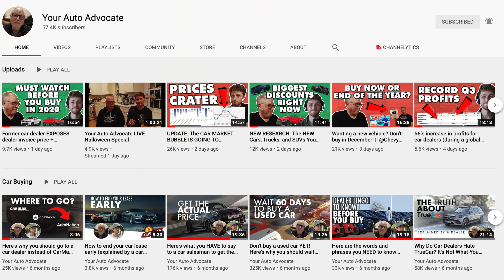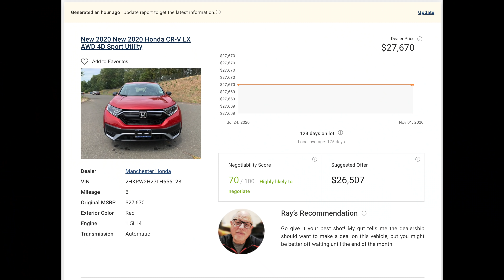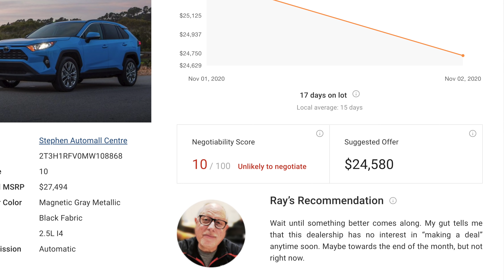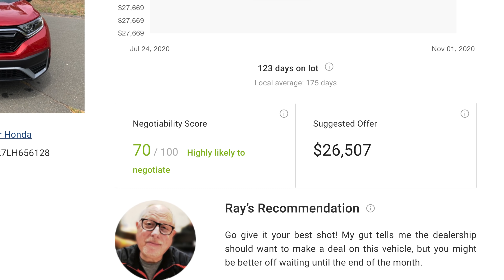Pick the car dealership to buy from using THESE key bits of info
Thank you again Ray and Zach for showing us how to pick which car and dealership to buy from as well as your lovely tool!
Check out YourAutoAdvocate.com!

your auto advocate, market price report, how to negotiate a car, time spent on lot, days on lot, ray and zach, new and used car buying, picking dealership to buy car from, which car dealer to buy at, how to buy a new or used car,